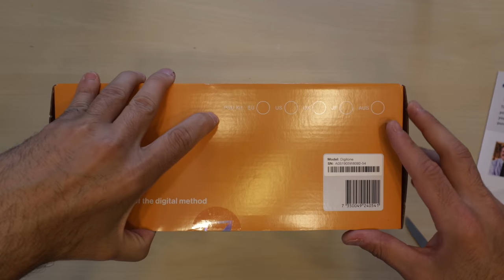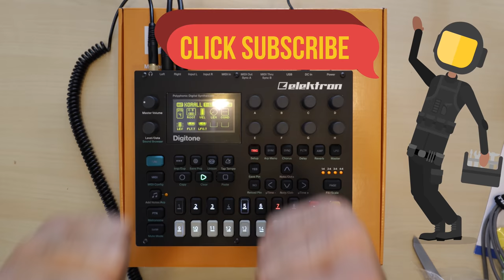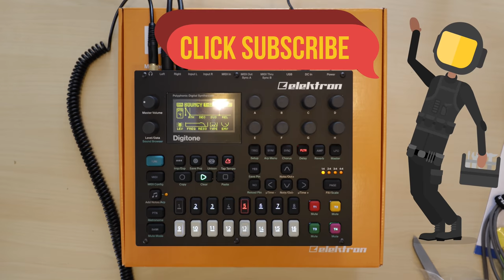Unboxing Elektron Digitone and Stock Sounds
🎛🎚🎧🎼🎵in this video I do an Unboxing Elektron Digitone and Stock Sounds . The Elektron Digitone is an Eight voice polyphonic digital synthesizer
Elektron Digitone represents Elektrons vision of how FM synthesis can be revitalized and modernized.

Here’s how: combine FM sound generation with a classic subtractive synthesis signal flow. From jagged chaos to mellow soundscapes in less than a second. The Elektron Digitone is one unique box.

Its Ultra digital! Choose from multiple FM algorithms featuring carefully selected parameters. Shape the tones with powerful filters. Arrange them with the intuitive Elektron sequencer. Round off with the stellar effects. Enjoy the most spectacular sounds, seemingly emanating from some parallel universe.  🎛🎚🎧🎼🎵

 Good Books to Read:
The Mixing Engineer’s Handbook
Audio Engineer’s Reference Book
Music Habits - The Mental Game of Electronic Music Production: Finish Songs Fast, Beat Procrastination and Find Your Creative Flow

▶ Here is the Equipment that I used to record this video:
Canon EOS RP Mirrorless Camera
Canon T6i Video Creator Kit
Canon EF-S 24 MM
Canon 24-70mm f 4l is usm ii
Studio Lights
Tascam Dr-40